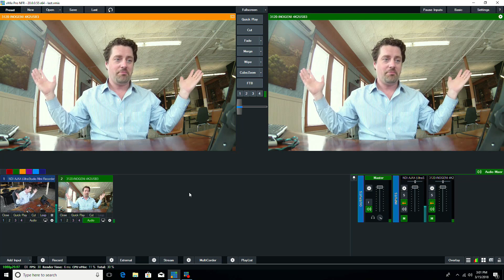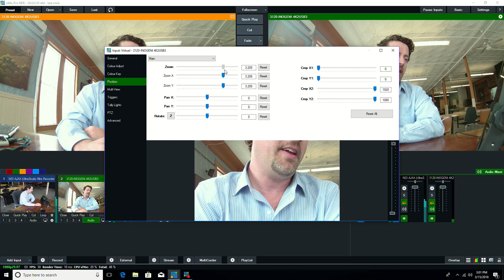AIDA 4K Camera vMix Region Of Interest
We take the AIDA 4K HDMI Box Camera and put it through it's paces by using it to create a Region Of Interest in vMix